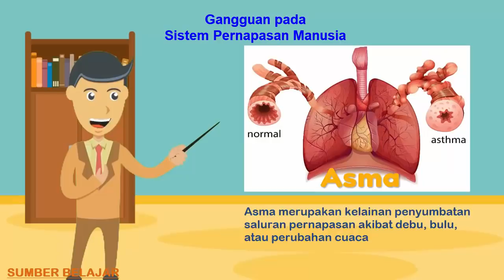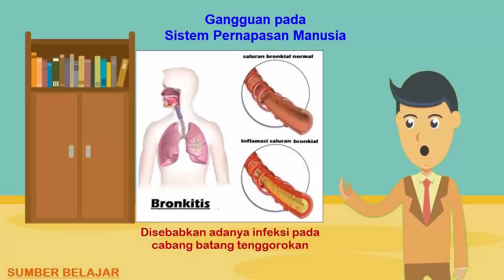Penyakit pada Sistem Pernapasan | Kelas 5 Tema 2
Ada beberapa jenis penyakit dan kelainan pada sistem pernapasan manusia. Yang pertama ini disebut dengan Emfisema. Emfisema merupakan penyakit yang disebabkan karena alveolus kehilangan elastisitasnya. Kantong udara pada paru-parumu juga akan mengalami kehancuran secara perlahan, sehingga membuat napas menjadi pendek-pendek. Emfisema disebabkan karena kebiasaan merokok, polusi udara dan polusi asap rokok. Tuh, makanya, kamu jangan merokok, ya!

Penyakit pada pernapasan yang kedua disebut dengan kanker paru-paru. Seperti halnya kanker jenis lain, kanker paru-paru juga merupakan penyakit yang berbahaya. Penyakit ini disebabkan karena sel kanker yang tumbuh di paru-paru dan terus tumbuh tidak terkendali. Bila dibiarkan, sel kanker dapat menyerang bagian tubuh lainya. Kanker paru-paru juga dapat disebabkan karena kebiasaan kebiasaan buruk seperti merokok, menghirup asap kendaraan, minum minuman beralkohol dan kebiasaan tidak sehat lainya. Jadi, masih mau merokok dan minum-minuman beralkohol?

Penyakit pada sistem pernapasan selanjutnya adalah Tuberkulosis (TBC). TBC merupakan penyakit yang disebabkan oleh bakteri Mycobacterium tuberculosis. Bakteri ini menyerang paru-paru dan menimbulkan bintil-bintil pada dinding alveolus. Karena ada bintil-bintil tersebut, proses difusi oksigen terganggu. Penderita TBC juga sering mengalami batuk darah.

Penyakit selanjutnya disebut penyakit Asma. Kamu sudah familiar kan, dengan istilah asma? Asma adalah penyakit yang terjadi karena penyempitan saluran pernapasan. Penyebab penyempitan saluran pernapasan biasanya disebabkan oleh alergi terhadap debu, pasir, bulu, serangga kecil ataupun rambut. Penyakit ini juga dapat muncul kembali jika suhu lingkungan terlalu dingin atau ketika penderitanya mengalami masalah psikologis. Jika tidak segera diberi penanganan, penderita dapat mengalami kematian akibat sesak napas.

Selain penyakit-penyakit yang sudah disebutkan di atas, ada juga penyakit pernapasan yang disebut Laringitis. Penderita laringitis mengalami peradangan yang terjadi di laring atau pangkal tenggorokan karena infeksi bakteri, virus atau jamur. Selain laringitis, ada juga yang disebut dengan bronkhitis, yaitu gangguan pada cabang trakea (bronkus) akibat infeksi. Infeksi ini akan menyebabkan penderita menghasilkan lendir yang menyumbat bronkus sehingga penderitanya dapat mengalami sesak napas.

Masih ada lagi nggak ya penyakit pada sistem pernapasannya? Masih ada lagi nih, namanya Pneumonia. Pneumonia ini adalah penyakit yang disebabkan oleh infeksi bakteri Diplococcus pneumoniae, sehingga alveolus penderitanya akan terisi cairan.

Penyakit pada sistem pernapasan yang terakhir adalah Asfiksi, yang merupakan gangguan pengangkutan oksigen ke jaringan tubuh. Asfiksi disebabkan karena hemoglobin darah mengikat komponen selain oksigen seperti karbon monoksida. Karena daya ikat HB lebih tinggi terhadap CO, maka CO akan lebih berpotensi untuk masuk ke dalam tubuh. CO sendiri banyak dihasilkan oleh asap kendaraan bermotor.

Wah, ternyata banyak juga ya penyakit dan kelainan pada sistem pernapasan. Kamu harus selalu menjaga kesehatan, ya! Termasuk kesehatan sistem pernapasan ini.